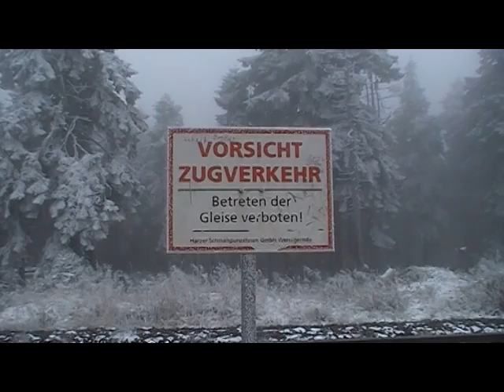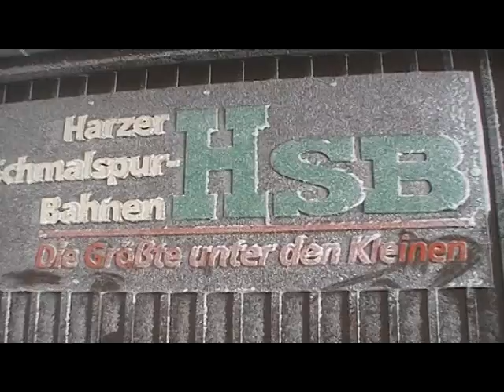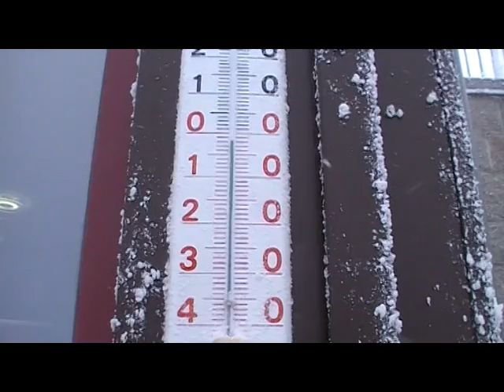Impressionen vom winterlichen Brocken am 15.Oktober 2009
15. Oktober 2009. Schnee, Eis und Sturm auf dem Brocken. Das war für mich ausschlaggebend, hochzufahren. Das sehr ruckelige Mitschwenken bei den Zügen bitte ich zu entschuldigen, irgendetwas an meinen Stativ war eingefroren, es waren immerhin -5°C.

Falls ihr Fragen habt, scheut euch nicht.